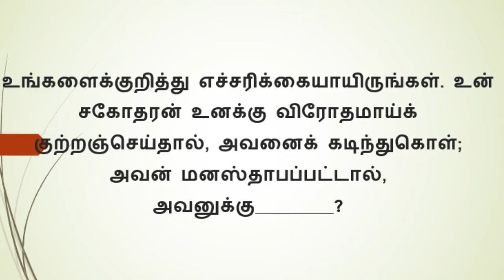இன்று ஒரு கேள்வி BIBLE ULAGAM QUIZ TAMIL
இன்று ஒரு கேள்வி
BIBLE QUIZ
TAMIL MESSAGES